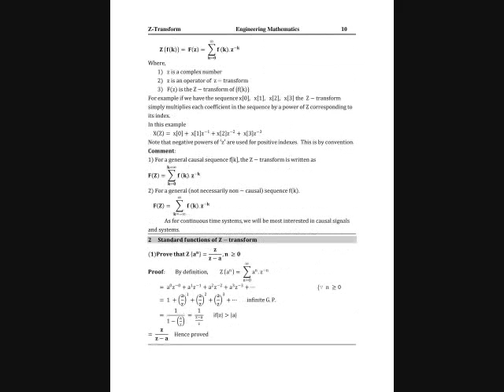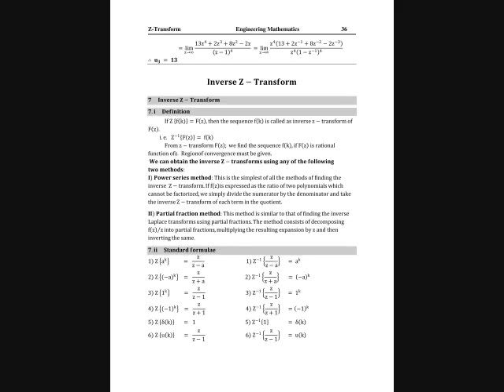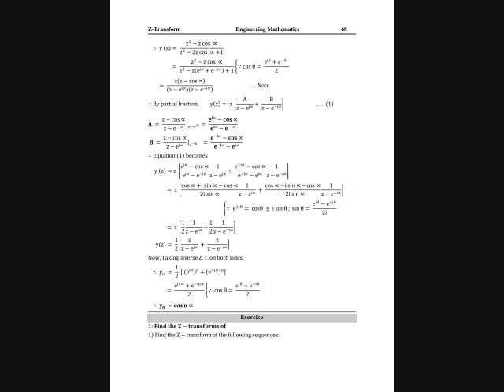Z - Transform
**Purpose of this Book**
The purpose of this book is to supply lots of examples with details solution that helps the students to understand each example step wise easily and get rid of the college assignments phobia.

It is sincerely hoped that this book will help and better equipped the engineering under graduate students to prepare and face the examinations with better confidence. I have endeavored to present the book in a lucid manner which will be easier to understand by all the engineering students.

According to many streams in engineering degree course there are different chapters in Engineering Mathematics of the same semester according to the streams. Hence students faced problem about to buy Engineering Mathematics special book that covered all chapters in a single book.
That’s reason student need to buy many books to cover all chapters according to the prescribed syllabus. Hence need to spends more money for a single subject to cover complete syllabus.
So here good news for you, your problem solved.
I made here special books according to chapter wise, that helps to buy books according to chapters and no need to pay extra money for unneeded chapters that not mentioned in your syllabus.